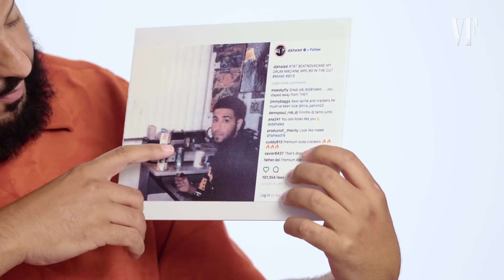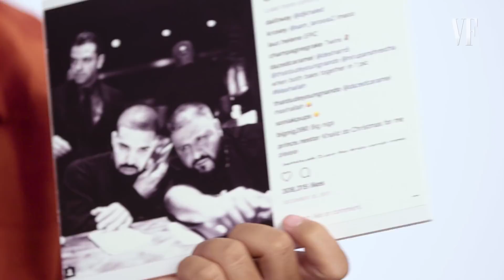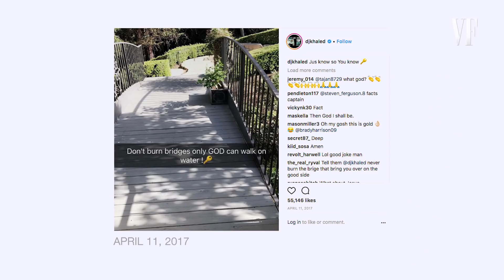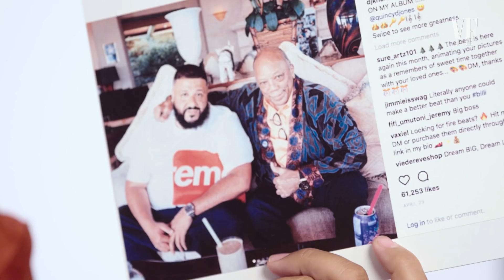DJ Khaled Explains His Instagram Photos | Vanity Fair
DJ Khaled takes us through his Instagram account and explains what he shares with his 10.5 million followers. DJ Khaled's Instagram photos are shot by Ivan Berrios. "The Four: Battle for Stardom" airs Thursdays at 8/7c on FOX
@TheFourOnFox (TheFour) on Instagram, Twitter and Facebook.